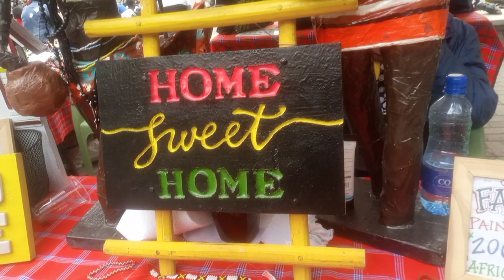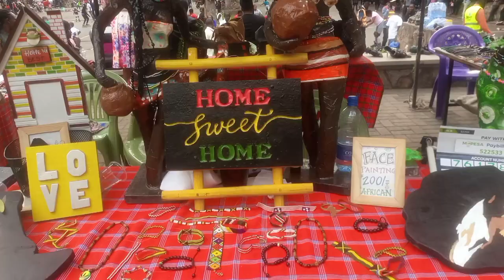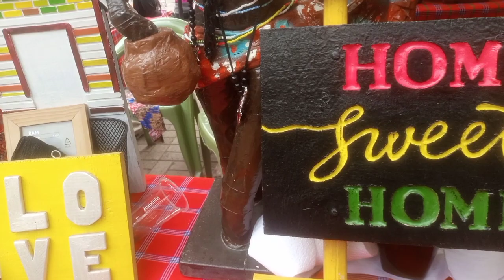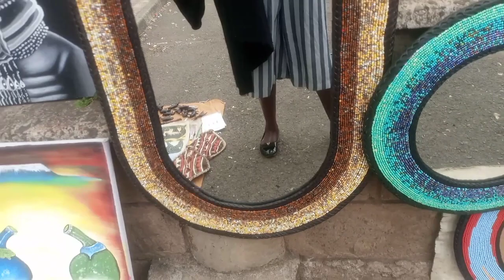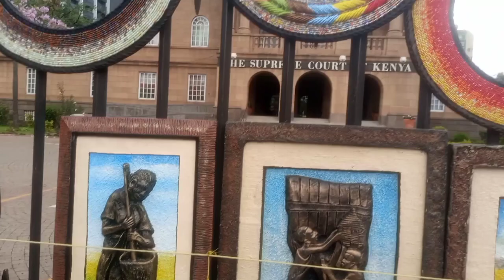VLOG/EVERYTHING YOU SHOULD KNOW ABOUT MAASAI MARKET/NAIROBI KENYA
everything you should know about MAASAI MARKET in Nairobi Kenya,